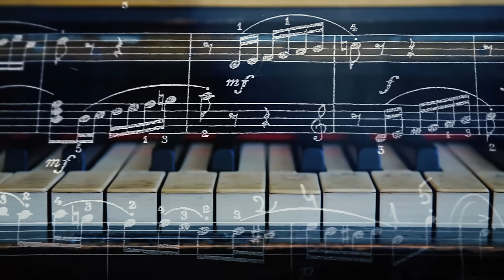"While My Heart is Beating" ENIGMA Flute. POWERFUL female VOCALS and gentle DUDUK.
Hi. You can listen to and download the track

The author of the channel is musician and composer Aleksey Boychenko.
Vocals: Clara Sorace.

Friends, as you know, professional music equipment is very expensive, any financial support will help me in the development of the channel and my musical activities.
Help with the purchase of new equipment:
Sberbank: 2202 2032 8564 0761